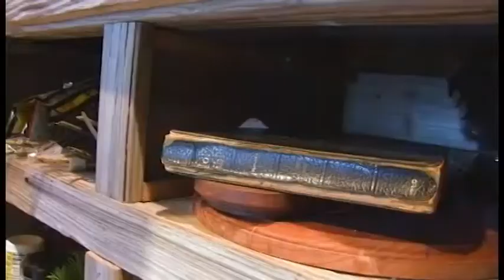Sojourners Trailer 1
The first trailer to the upcoming movie "Sojourners".